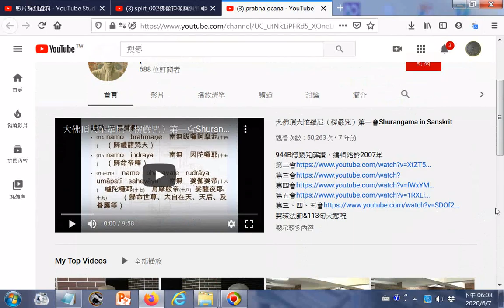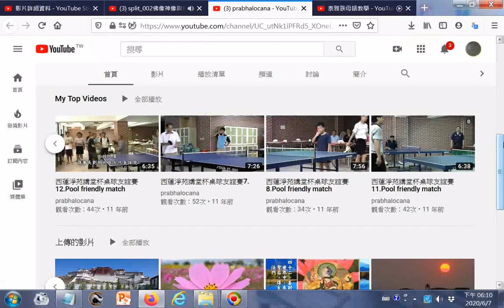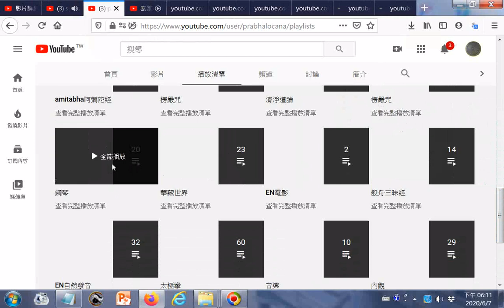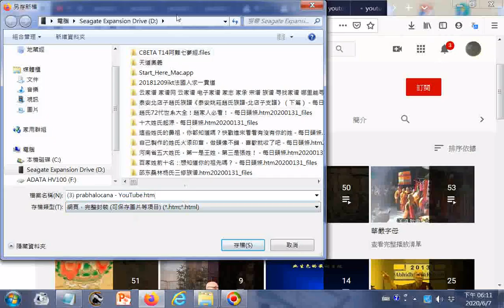prabhalocana - YouTube_西蓮淨苑播放清單目錄瀏覽20200607中華民國的臺灣疫情解封之日